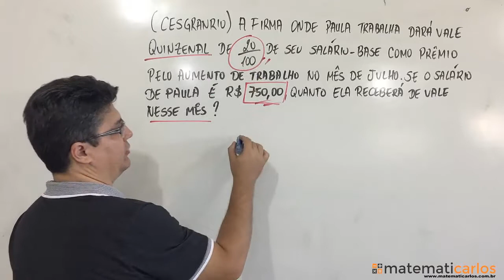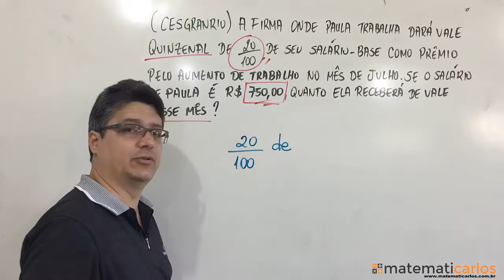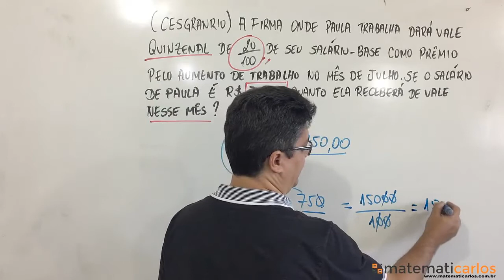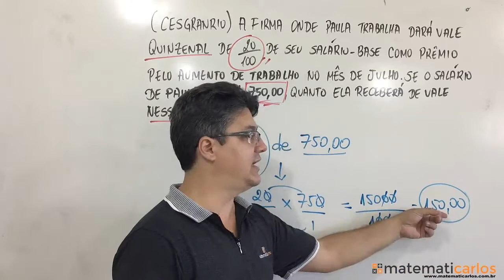E1922 - (Cesgranrio) Exercício de Fração (Matematicarlos)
matematicarlos

(CESGRANRIO-RJ) A firma onde Paula trabalha dará vale quinzenal de 20 100 de seu salário-base como prêmio pelo aumento de trabalho no mês de julho. Se o salário de Paula é R$ 750,00, quanto ela receberá de vale nesse mês?